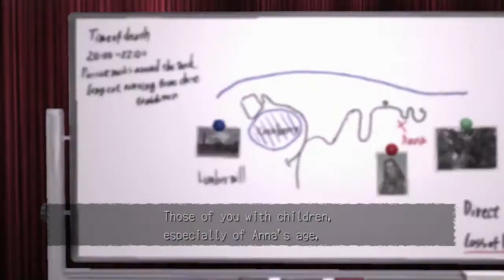Deadly Premonition: Director's Cut Walkthrough #8 - Episode 1 - Chapter 06: Greenvale Inhabitants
New Gameplay & Walkthrough of Deadly Premonition: The Director's Cut includes Part 8 of the game with Episode 1, Chapter 06: Greenvale Inhabitants. Gameplay is for the PlayStation 3 in HD & will also feature commentary.

I have played the Xbox 360 version of this game but the Director's Cut of the PlayStation 3 version is much better with its enhanced story-line and graphics. This was a really great game that I would love to play for my channel. Not so great on the controls but has a really nice story. If you like psychological thrillers, Mysteries, and Serial Killers; this one's for you.

Deadly Premonition is a psychological horror video game developed by Access Games for Xbox 360 and PlayStation 3 and published by Ignition Entertainment in North America, Marvelous Entertainment in Japan and Rising Star Games in Europe.The game is notable for introducing open world, nonlinear gameplay and a comedy horror theme to the survival horror genre. It is also notable for implementing a free-roaming storyline within an open game world where all the characters have their own schedules.

The objective of Deadly Premonition is to guide the player character, FBI Special Agent Francis York Morgan, from a over-the-shoulder perspective, as he investigates the identity of the "Raincoat Killer", who is responsible for a murder in the rural town of Greenvale. York receives in-game money for numerous actions—both for finishing levels and for minor events, such as shaving or changing suits; he can also be fined for poor performance, such as wearing dirty clothes.Additionally, he requires food and sleep at regular intervals, as indicated by the gauges measuring his hunger and need for sleep.